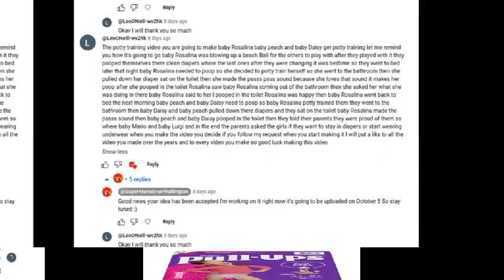SMEW: Baby Rosalina Baby Peach and Baby Daisy get Potty Training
Baby Rosalina learn how to potty train Herself so she has to help Baby Peach and Baby Daisy Potty train them too